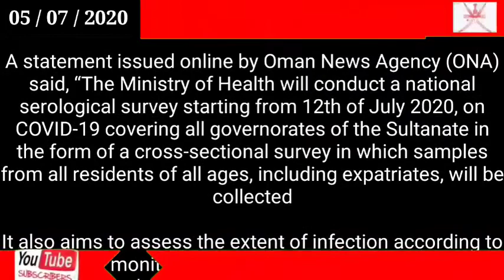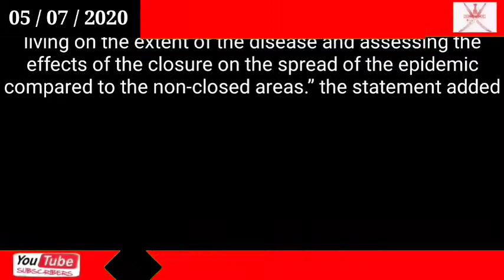Oman news today // Oman Health COVID-19: MOH to conduct national survey in Oman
Oman

Health

COVID-19: MOH to conduct national survey in Oman